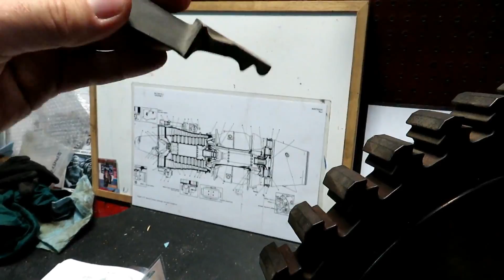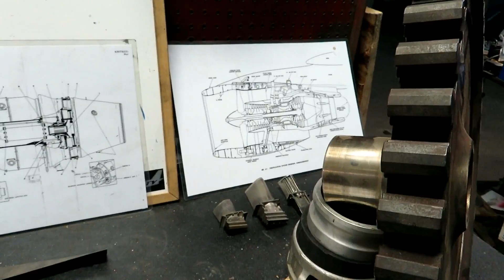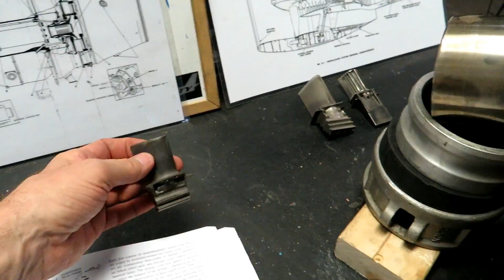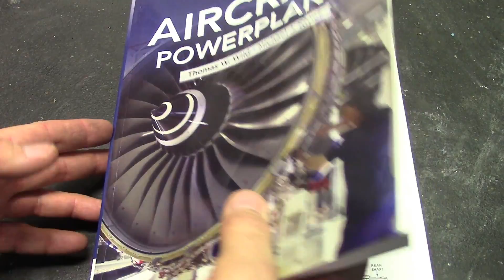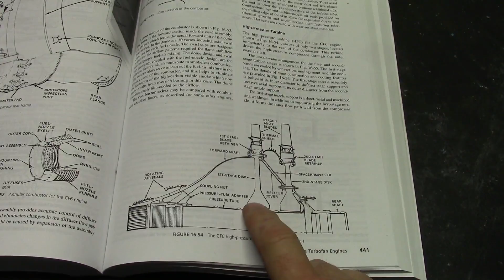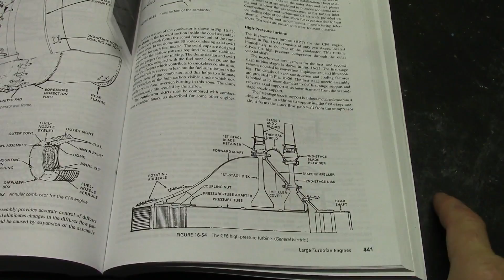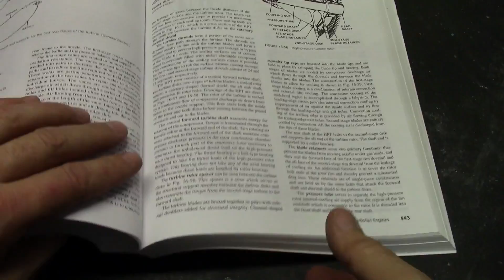Turbine Interstage Seals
Some talking, some diagrams, and some real parts to help understand the recent turbine failure of a GE90-115B, and the FAA's emergency airworthiness directive in response to the incident.